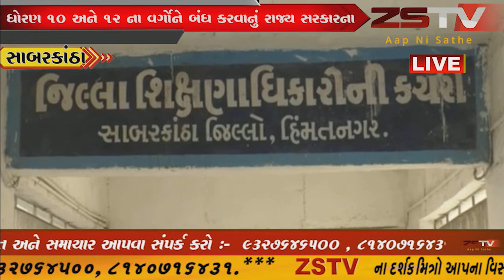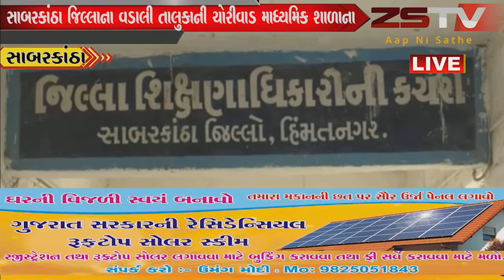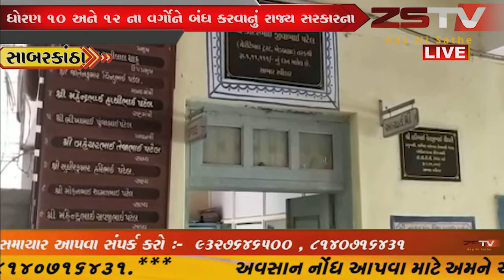વડાલીતાલુકાનીચોરીવાડ માધ્યમિક શાળાના ધોરણ 10 અને 12ના વર્ગોને બંધ કરવાનું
સાબરકાંઠા જિલ્લાના વડાલી તાલુકાની ચોરીવાડ માધ્યમિક શાળાના ધોરણ 10 અને 12 ના વર્ગોને બંધ કરવાનું રાજ્ય સરકારના પરિપત્ર બાદ સમગ્ર જિલ્લામાં ખળભળાટ સર્જાયો છે જોકે આ પરિપત્ર થી સંસ્થાના 263 થી વધારે વિદ્યાર્થીઓનું ભાવિ જોખમાય તેમ છે ત્યારે વહીવટીતંત્ર આ મુદ્દે મૌન સેવી રહ્યું છે.